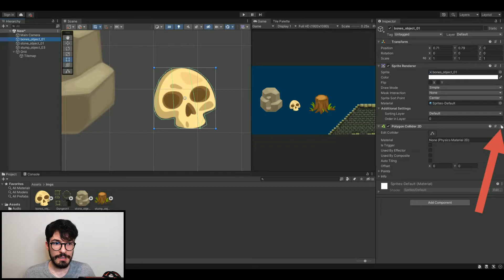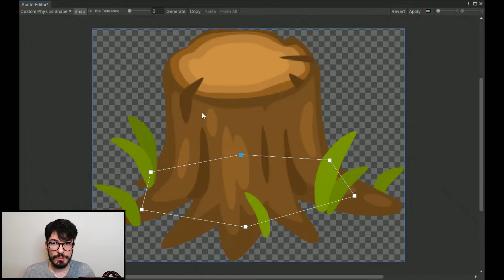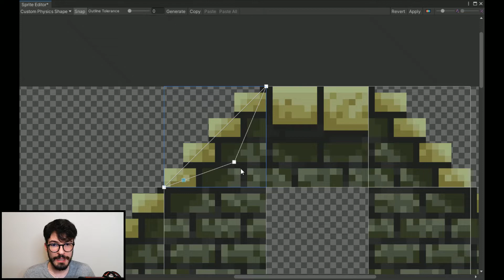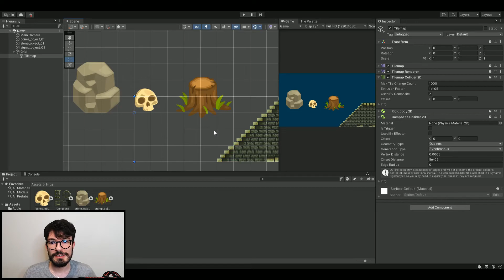PHYSICS SHAPE ! - CUSTOMIZAR COLISÕES EM TILEMAP E SPRITES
Customize a colisão de sprites 2D e de tilemaps, ajustando superfícies de escadas, plataformas e muito mais!